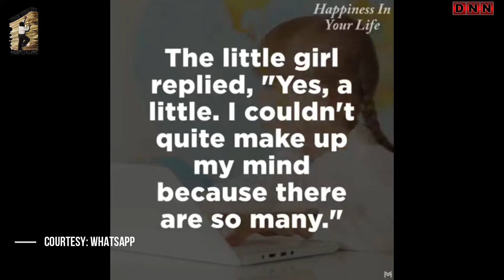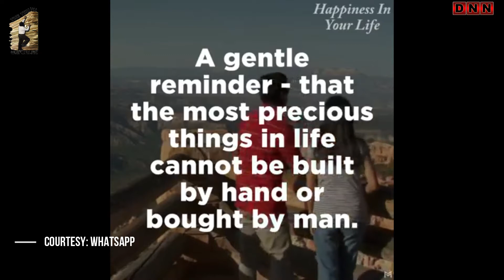Wonders of World & Wonders of Life | Messages to Adhere to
We all are aware of the Wonders of World, built by the man, that leaves us in awe of their beauty and we can't help but appreciate their perfection. But very often we forget to appreciate the Wonder of Life - Eyes which help us see the beauty of the Wonders of World, Hands & Legs that helped built those masterpieces, Brain that laid out their architecture etc.

Today let's take a moment and show our gratitude for we are one of those luckiest people who enjoy the gifts of senses and our amazing & healthy bodies.

▸ Anchoring by : DN Srivastava
▸ Concept by : DN Srivastava
▸ Filmed & Edited by : Ruchika Srivastava